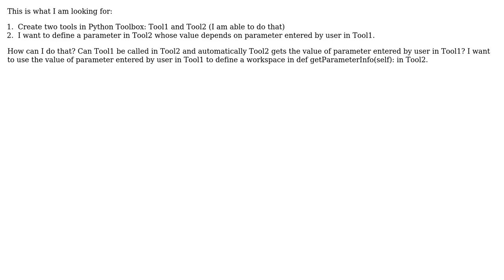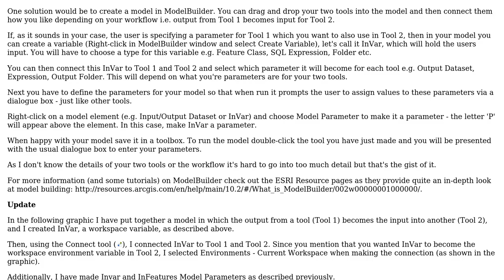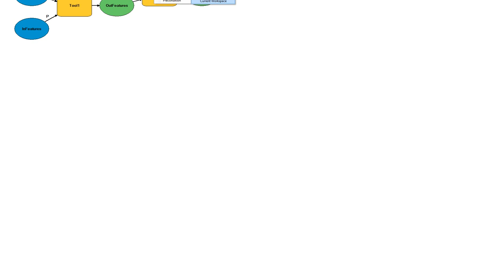GIS: Getting parameter defined in one tool to another tool in same Python Toolbox? (2 Solutions!!)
GIS: Getting parameter defined in one tool to another tool in same Python Toolbox?

With thanks & praise to God, and with thanks to the many people who have made this project possible! | Content (except music & images) licensed under CC BY-SA | Music | Images & others | With thanks to user PolyGeo user Mony user Ali user Adam and the Stack Exchange Network Trademarks are property of their respective owners. You are responsible for your own actions.